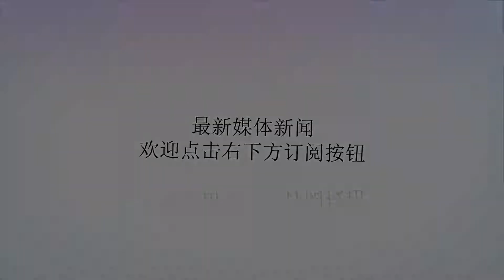麦迪、克莱以及安东尼等人一同前往卡塔尔参加活动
谢谢！虎扑8月31日讯金州勇士队后卫克莱-汤普森今天在个人Itagram上传了一张自己与火箭前锋卡梅罗-安东尼、前NBA球员特雷西-麦克格雷迪以及湖人主教练卢克-沃顿在飞机上的合照（见新闻配图）。“在我们前往多哈去卡塔尔推广篮球的路上，看看这个国家如何为下一届世界杯做好准备，很兴奋能够见到那里的球迷！”汤普森写道。2017-18赛季，汤普森常规赛场均出场34.3分钟，得到20分3.8篮板2.5助攻0.75抢断；安东尼场均上场32.1分钟，得到16.2分5.8篮板1.3助攻。[vote]494009[/vote](编辑：skrr)